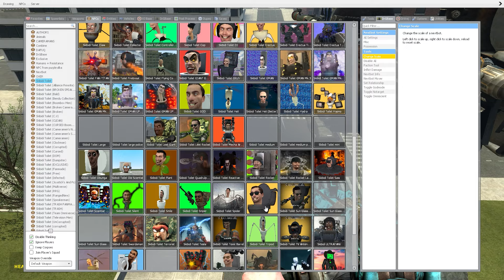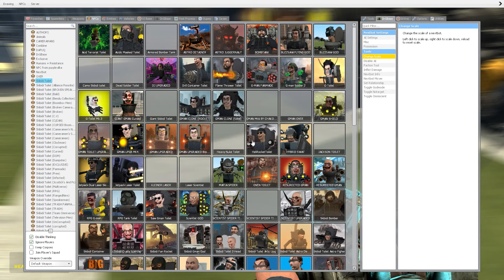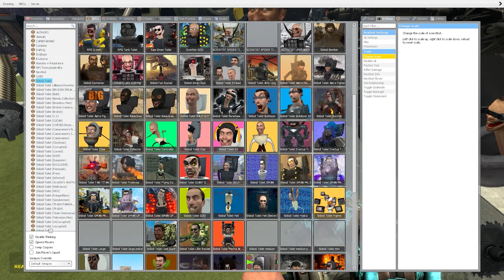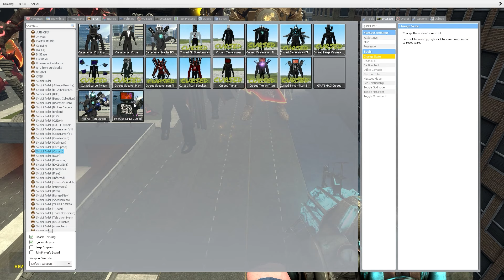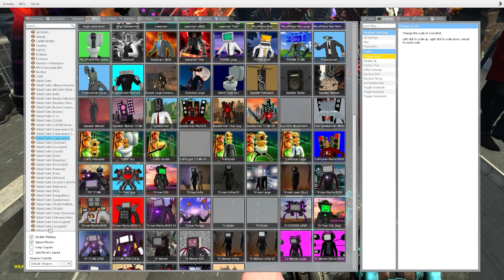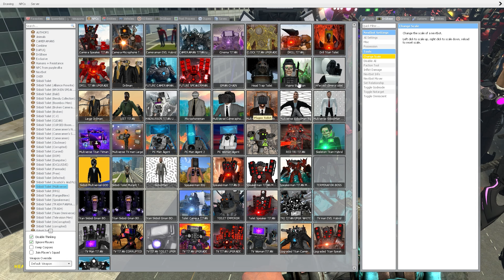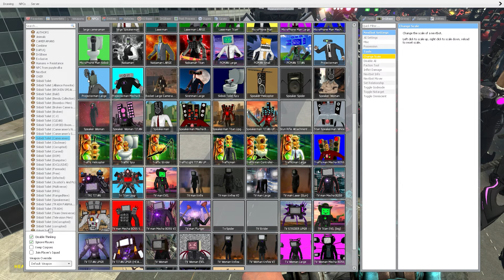TRI TITAN FUTURE, TRI MYTHIC AND TRI HYBRID VS 1-73 SKIBIDI TOILET BOSSES (Garry's Mod)